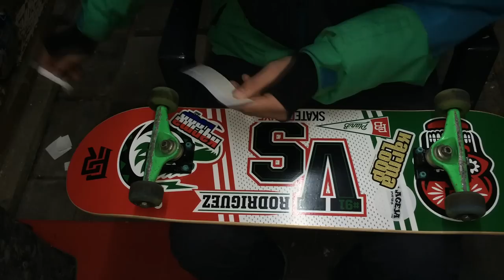Skateboard SETUP #20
Plan B P-Rod Mascots 8.125''
Venture trucks 5.2 low
MOB Griptape
Spitfire Wheels F1 Streetburners 53 mm
Spitfire Burners bearings
Diamond hardware